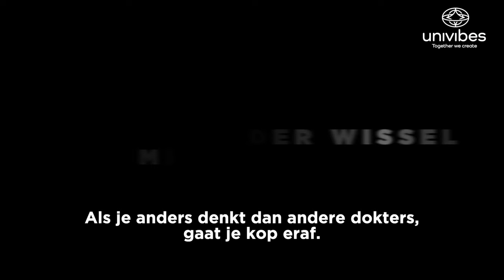'Als je ANDERS DENKT gaat JE KOP ERAF!' | FELIX VAN DER WISSEL & MIKE VEREST | VT SHORT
Vanavond op de Vibestalk bank: huisarts Felix van der Wissel en Mike Verest van Leef Bewust Nederland! Beide heren kwamen al eens langs, en vanavond bundelen zij de krachten voor een bijzonder gesprek met Tim. Felix heeft zijn wortels in de westerse geneeskunde, maar interesseert zich inmiddels meer en meer voor een zienswijze die Mike niet vreemd is. Een waarbij we meer mogen luisteren naar ons lichaam, omdat daar vaak ook antwoorden liggen. “We mogen onszelf veel vaker afvragen: wat ervaar ik in mijn lijf en wat voor feedback krijg ik van mijn lichaam?” Meer luisteren naar geleefde kennis in plaats van geleerde kennis, zoals Mike het mooi omschrijft.

Mensen zijn van nature bedoeld om in een staat van parasympathische activiteit te verkeren, een staat van rust, ontspanning en herstel. Maar als we dit zouden meten in onze huidige maatschappij, dan zit bijna iedereen in zijn sympatische zenuwstelsel. Felix: “Wij zitten altijd in onze overlevingsstand.” Wat gebeurt er met je lijf in zo’n staat en hoe kom je daar uit? Felix en Mike geven antwoord.

Dit bijzondere gesprek luister je vanaf 20.00 uur vanavond op je favoriete platform! Om 20:00 uur kun je de aflevering ook bekijken op ons YouTube-kanaal, en zoals iedere week zijn wij er tijdens de uitzending om in de live chat met je in gesprek te gaan!

Meer informatie over Vibestalk, onze events en activiteiten vindt je op

Wil je onze afleveringen alleen beluisteren? Dan kan dat ook.